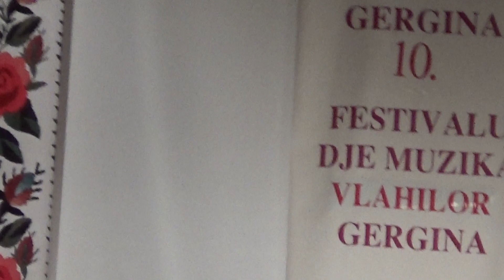STANIŠA MARINKOVIĆ - Maj Iljano nume mndru (GERGINA 2018.)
10. Festival vlaške muzike - Gergina 2018. Negotin